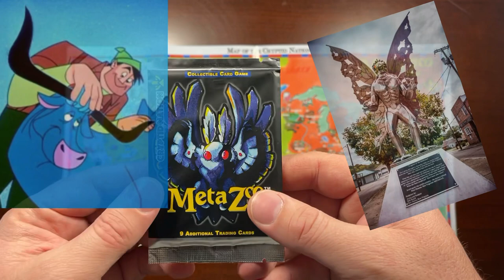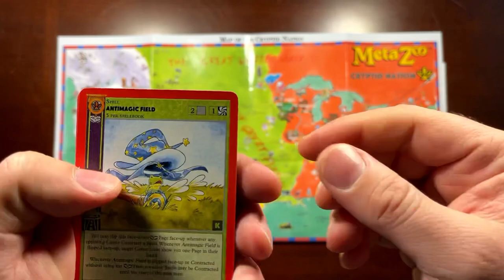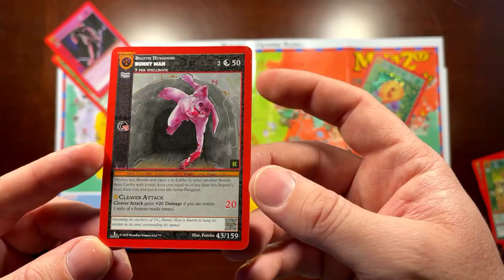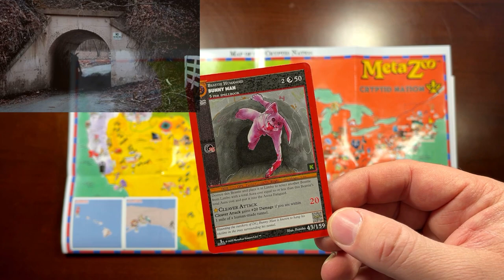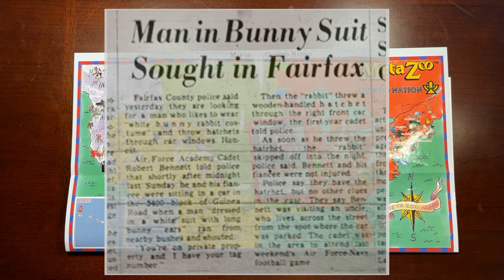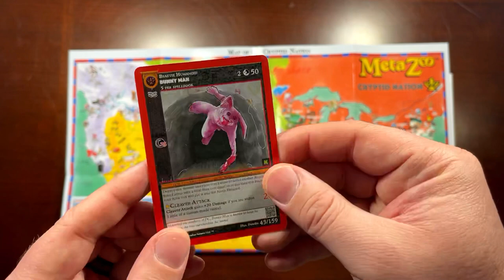MetaZoo LORE PACKS! Ep#1 - BUNNY MAN! Tantalizing Tales & Smokin’ Hot Pack Pulls!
MetaZoo TCG is PACKED with lore! Tune in for the history and stories behind the Beasties of of the Metaverse!

Episode 1 features a super playable rare holo pack pull AND the mysterious tale of the Bunny Man cryptid!